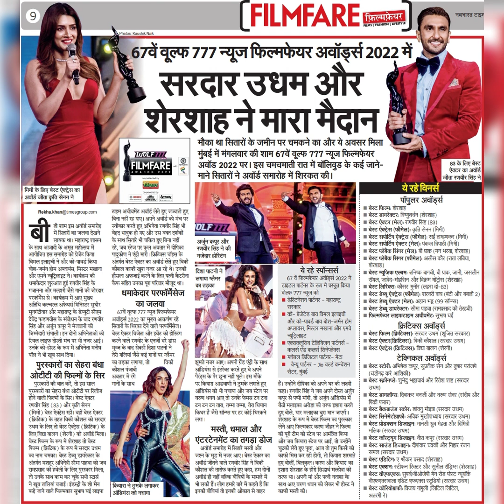शाम इस अवार्ड समारोह में सितारों का जलवा देखने लायक था। महाराष्ट्र शासनके साथ आजादी के अमृत महोत्सव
ती शाम इस अवार्ड समारोह
में सितारों का जलवा देखने
लायक था। महाराष्ट्र शासन
के साथ आजादी के अमृत महोत्सव में
आयोजित इस समारोह को प्रेजेंट किया
विमल इलाइची ने और को-पावर्ड किया
बोश-जर्मन होम अप्लायंस, मिस्टर मखाना
और एमवे न्यूट्रिलाइट ने। कार्यक्रम की
धमाकेदार शुरुआत हुई रणवीर सिंह के
गजानना और मल्हारी जैसे गानों की जोरदार
परफॉर्मैस से। कार्यक्रम में आए मुख्य
अतिथि कल्वरल अफेयर्स मिनिस्टर सुधीर
मुनगंटीवार और महाराष्ट्र के डेप्युटी सीएम
देवेंद्र फडणवीस के संबोधन के बाद रणवीर
सिंह और अर्जुन कपूर ने मेजबानी की
जिम्मेदारी संभाली। इन दोनों अभिनेताओं की
रियल लाइफ दोस्ती मंच पर भी नजर आई।
उनके को-होस्ट के रूप में अभिनेता मनीष
पॉल ने भी खूब साथ दिया।
पुरस्कारों का सेहरा बंधा
ओटीटी की फिल्मों के सिर
पुरस्कारों की बात करें, तो इस साल
पुरस्कारों का सेहरा बंधा ओटीटी पर रिलीज
होने वाली फिल्मों के सिर। बेस्ट ऐक्टर
रणवीर सिंह (83) और कृति सेनन
(मिमी) बेस्ट ऐक्ट्रेस रहीं। वहीं बेस्ट ऐक्टर
(क्रिटिक) के तहत विकी कौशल को सरदार
उधम के लिए तो बेस्ट ऐक्ट्रेस (क्रिटिक) के
लिए विद्या बालन (शेरनी) को अवॉर्ड मिला।
बेस्ट फिल्म के रूप में शेरशाह तो बेस्ट
फिल्म (क्रिटिक) के रूप में सरदार उधम
का नाम चमका। बेस्ट डेव्यू डायरेक्टर के
अंतर्गत मशहूर अभिनेत्री सीमा पाहवा को जब
रामप्रसाद की हवेली के लिए पुरस्कार मिला,
तो उनके साथ काम कर चुके सभी स्टार्स
ने खूब तालियां बजाई। इंडस्ट्री के शो मैन
कहे जाने वाले फिल्मकार सुभाष घई लाइफ
टाइम अचीवमेंट अवार्ड लेते हुए जज्बाती हुए
बिना नहीं रह पाए। अपने अवॉर्ड को मंच पर
स्वीकार करते हुए अभिनेता रणवीर सिंह भी
बेहद भावुक हो गए और उस वक्त दर्शकों
के साथ सितारे भी चकित हुए बिना नहीं
रहे, जब स्टेज पर कूल अवतार में दीपिका
पादुकोण ने एंट्री मारी। क्रिटिक्स चॉइस के
अंतर्गत बेस्ट ऐक्टर का अवाड लेते हुए विकी
कौशल काफी खुश नजर आ रहे थे। उनकी
हौसला अफजाई करने के लिए पत्नी कैटरीना
कैफ सहित उनका पूरा परिवार मौजूद था।
धमाकेदार परफॉर्मेसेज
का जलवा
67वें वूल्फ 777 न्यूज फिल्मफेयर
अवाड्से 2022 का मुख्य आकर्षण रहे
सितारों के थिरका देने वाले परफॉर्मेसेज।
बेस्ट ऐक्टर विजेता और इवेंट की होस्टिंग
करने वाले रणवीर के एनर्जी भरे डांस
मूत्ज के बाद सेक्सी दिशा पाटनी ने
तेरी गलियां जैसे कई गानों पर ग्लैमर
विकी
का तड़का लगाया, तो
अनतार
गानों के साथ
कियारा ने दुमके लगाकर
ऑडियंस को नचाया
पर कियारा आडवाणी ने ठुमके लगाते हुए
ऑडियंस को भी नचाया और जब स्टेज पर
वरुण धवन आए तो उनके फेमस टन टना
टन टन टन तारा, तम्मा तम्मा, तेरा धियान
किधर है जैसे सॉन्स पर हर कोई थिरकने
लगा।
अवॉर्ड समारोह में सितारे मस्ती और
जश्न के मूड में नजर आए। बेस्ट ऐक्टर का
अवॉर्ड जीतने वाले रणवीर सिंह ने विकी
कौशल की तारीफ करते हुए कहा, हम दोनों
अवॉर्ड ही नहीं बल्कि बीवियों के मामले में
भी लकी हैं। लोग हमारे बारे में कहते हैं कि
इनकी बीवियां तो इनकी औकात से बाहर
मस्ती, धमाल और
एंटरटेनमेंट का तगड़ा डोज
हैं। उन्होंने दीपिका को अपने घर की लक्ष्मी
कहा। रणवीर सिंह ने जब अपने दोस्त अर्जुन
कपूर से पप्पी मांगी, तो अर्जुन ऑडियंस में
बैठी मलाइका अरोड़ा की तरफ इशारा करते
हुए बोले, यार मलाइका बुरा मान जाएगी।
शेरशाह के रूप में बेस्ट फिल्म का पुरस्कार
लेने आए फिल्मकार करण जौहर ने फिल्म
की पूरी टीम को स्टेज पर आमंत्रित किया
और जब कियारा स्टेज पर आई, तो उन्होंने
चुटकी लेते हुए पूछा, आज तो तुम किसी को
काफी मिस कर रही होगी, तो कियारा शरमाते
हुए बोलीं, बिलकुल। करण और कियारा का
इशारा शेरशाह के हीरो सिद्धार्थ मल्होत्रा की
तरफ था। अपनी मां और पत्नी नताशा के
साथ आए वरुण धवन को लेकर भी होस्ट ने
काफी मस्ती की।